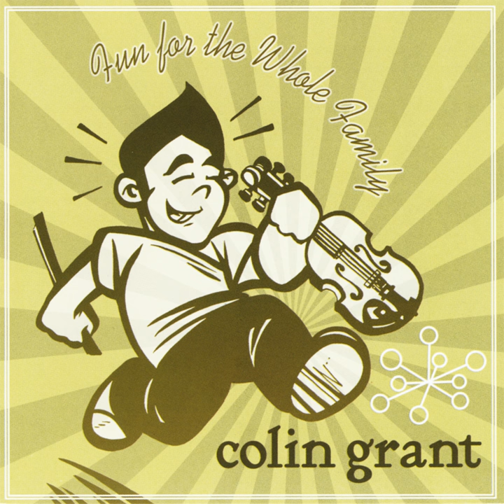Jenn & Anthony's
Jenn & Anthony's · Colin Grant